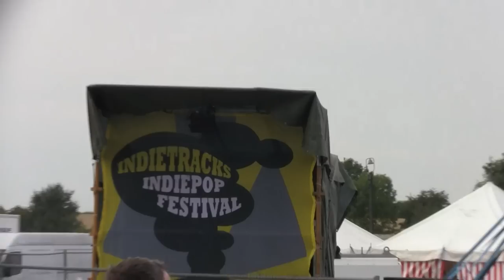A FINE DAY FOR SAILING - Caroline (live Indietracks Festival) (31-7-2011)